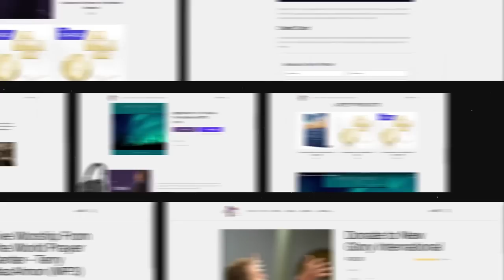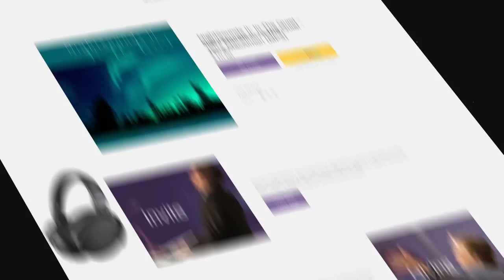REPLAY - 🌍 Global Worship: An Hour With Jesus 🙏 // Terry MacAlmon 🎶 // S05E20